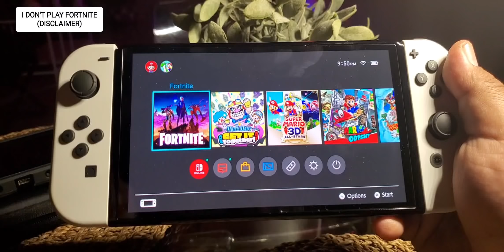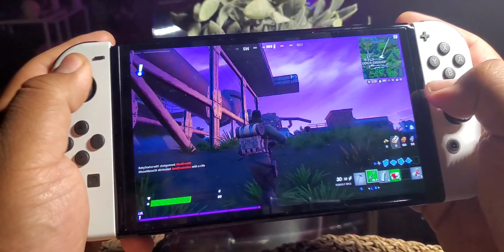FORTNITE ON NINTENDO SWITCH OLED GAMEPLAY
*I don't play fortnite, this video is only intended to show the game on the Switch OLED*